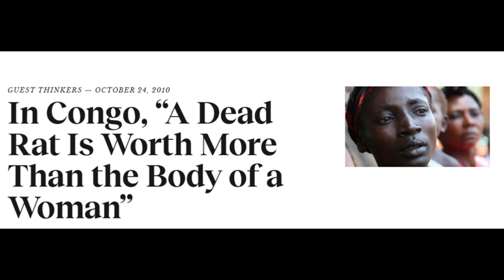Intro: How does art depict sexual violence against women during conflicts? 7th Sept 2023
Intro: How does art depict sexual violence against women during conflicts?
Art and violence against women in war

By Dr. Eman Tahawy
Cardiologist & Genocide Researcher
our guest in this season
Mr. Robert McNeil, MBE.
robertmcneil.co.uk
References:
DR Congo: UN Report Exposes Grave Crimes | Human Rights Watch (hrw.org)
arabic.euronews.net
Congo women relive terror of mass rape: 'This is our cry for help' | Democratic Republic of the Congo | The Guardian
Concentration Camps - The Horrors Of A Camp Called Omarska | The World's Most Wanted Man | FRONTLINE | PBS